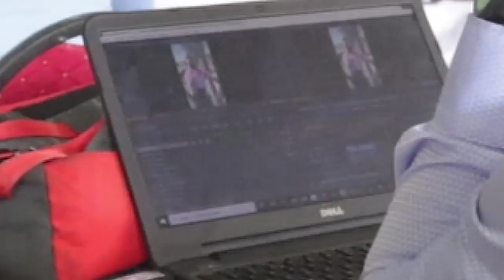on ne cache pas la lumière du Soleil ☀️ ☀️🇨🇲🇨🇲❤️❤️❤️